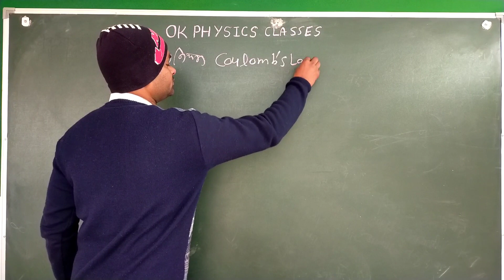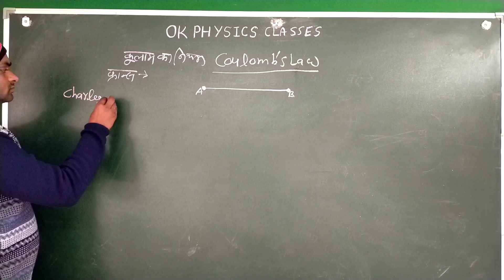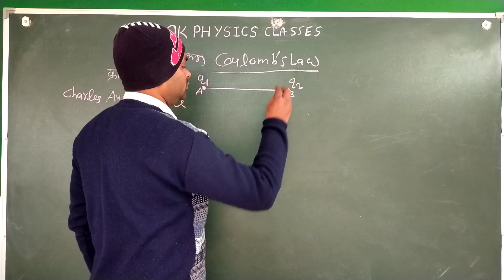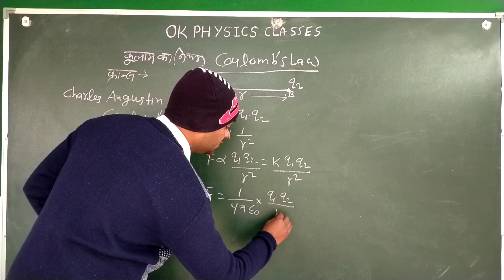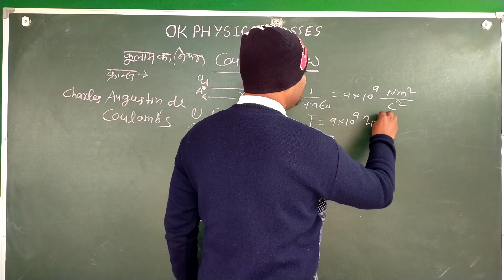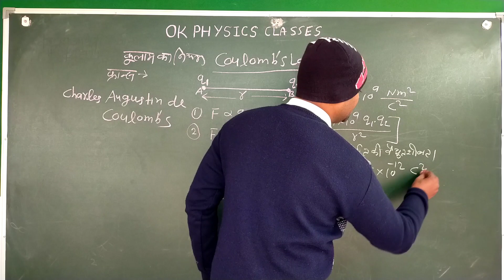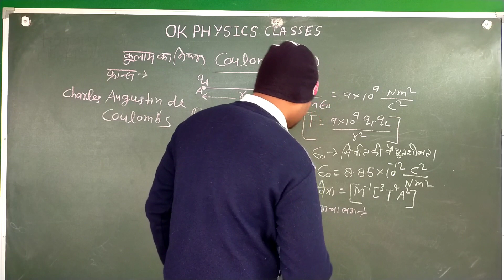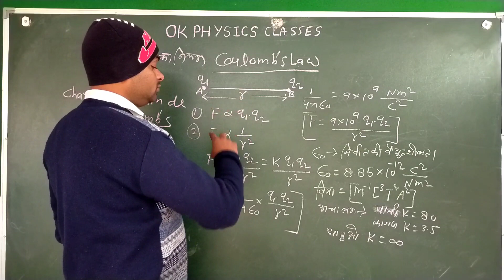class12 coulombs law lecture 2 by omkar sir